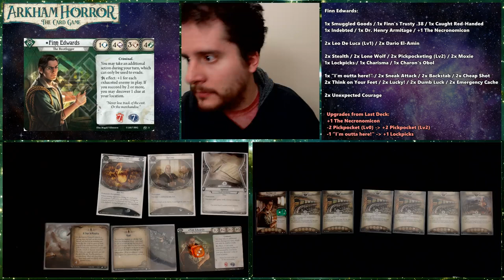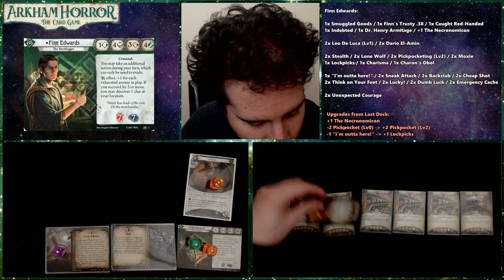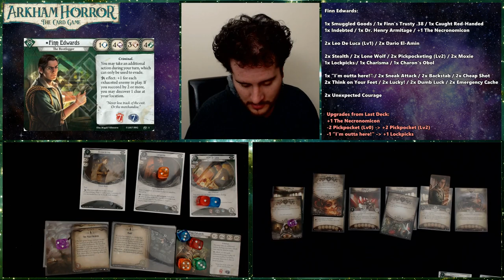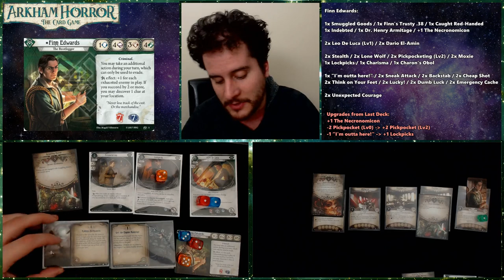Finn Edwards vs The Dunwich Legacy #4 | Solo Series | ARKHAM HORROR: THE CARD GAME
"I need a vacation." Finn came to the conclusion rather quickly. He heard of a small city called Dunwich that sounded rather quaint. A small trip by train and then he'd be out of Arkham and all the stress he left there. But wait... is that... oh, no, that's a cosmic monstrosity.